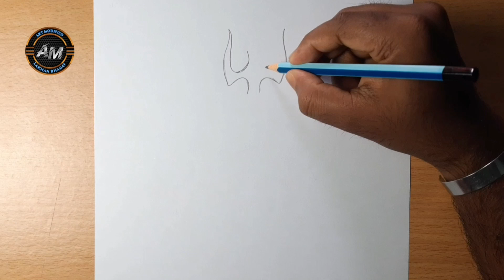durga maa special drawing for kids | how to draw maa durga face with lion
Lakhan Bhagat
Form- Alipur Duar Junction (India)